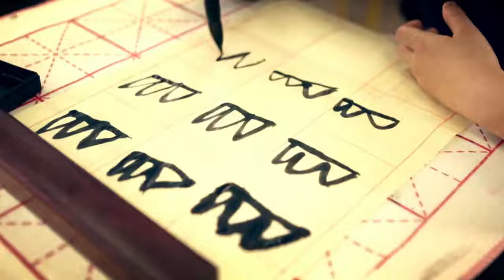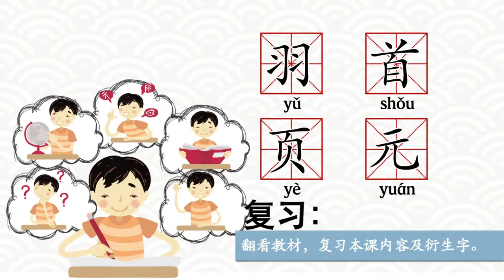【汉字思维】034结绳记事_第4集